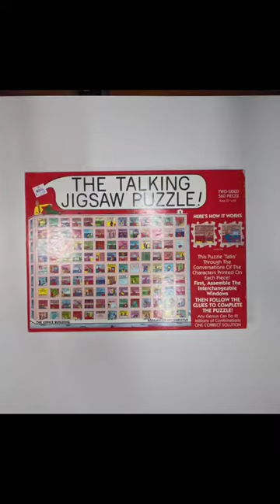The Talking Jigsaw Puzzle!: The Office Building - 560pcs by: Buffalo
🧩 Puzzle: The Talking Jigsaw Puzzle - 560pcs
🧩 By: Buffalo
🎨 Artist: Don Scott Associates

My thoughts: I've wanted to try one of these Talking Jigsaw Puzzles for quite a while. I lucked out and found it at a thrift store. This puzzle is from 1991, and in really good condition. I'm not even sure it's ever been all put together. I didn't know much about this series, and it turns out they are both a regular jigsaw puzzle & a logic puzzle in one. First, you puzzle all the little comic boxes, then, using the clues of what the people are saying, you figure out where they belong. The back of the puzzle says "Congratulations" in various fonts, so I used that at different points to be sure I was on the right track. I used the back to figure out all of the border pieces because they could fit together more than one way. The piece fit is a bit loose, but that's ok because you have to be able to put together & take apart sections until you get everything in the right spot. I enjoyed this puzzle a lot & hope to find the others in the series! 🧩

🧩 Completed puzzle dimensions: 21"×15"
🧩 Piece thickness: 2.3mm
🧩 Piece shape & finish: Ribbon cut (1 shape)/Glossy
🧩 Did I use picture for reference: N/A (the box image is not what the completed puzzle is)
🛒 How acquired: Purchased at thrift store